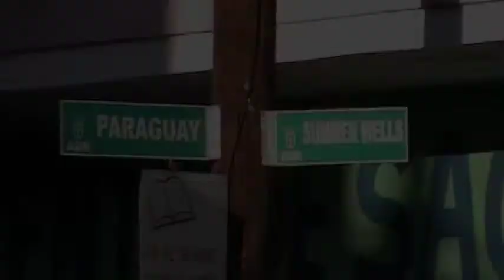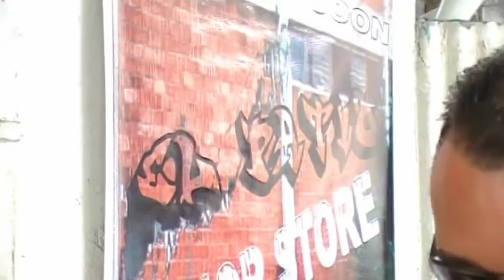El Patio Liquor Store Preview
c/ Summer Wells esquina Paraguay Villa Juana 14 de Noviembre Gran apertura